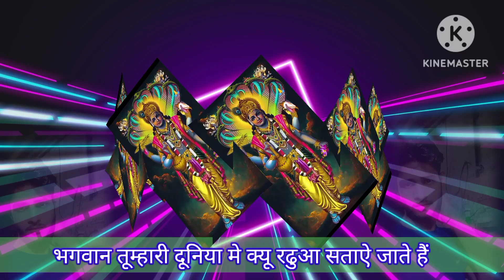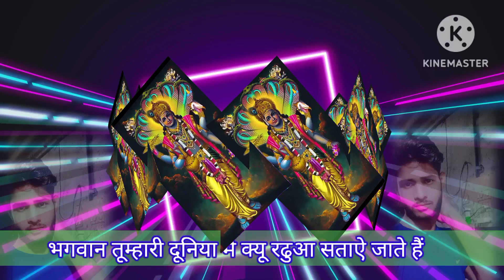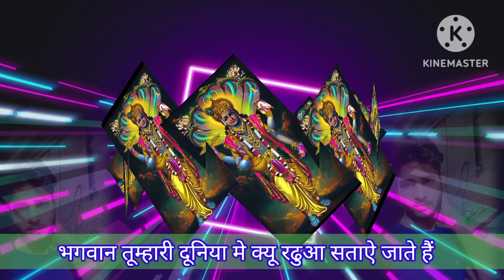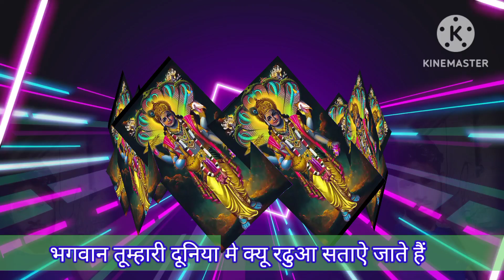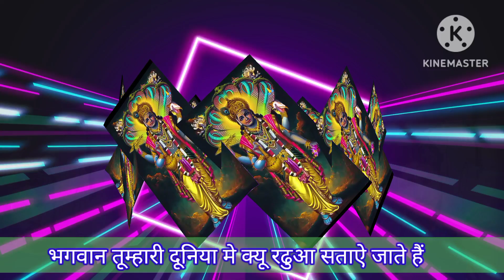भगवान तूम्हारी दूनिया मे क्यु रढुआ सतायज जाते है bhgavan tumhari duniya me